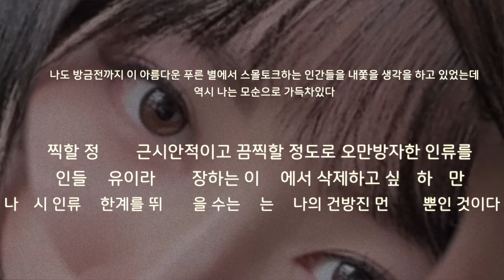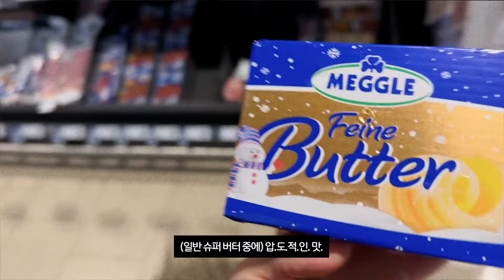학교에서 제일 이상하던 여자애‘s 독일 대겹 라이프 | 숨겨왔던 mbti 대공개 | 너 T야? 빌런형 intj 찐텐 브이로그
100% 찐텐 브이로그
너무 사악한 생각들은 명예의 이름으로 생략했습니다

mbti는 본인의 성격을 이해하는 데 도움이 됩니다
남의 성격을 재단하는 데 쓰지 말아요